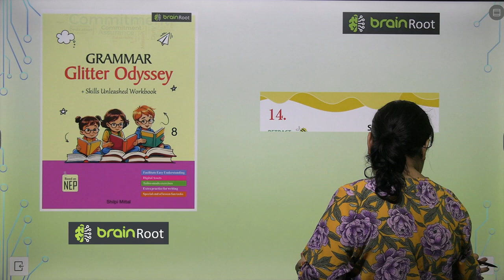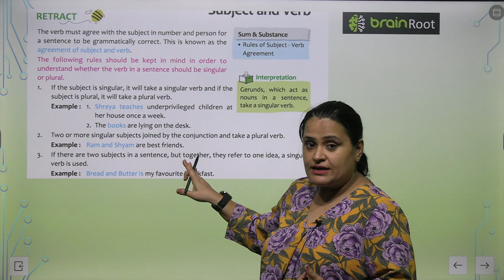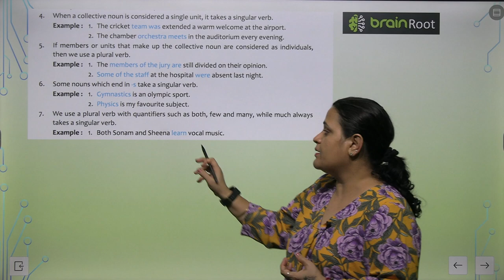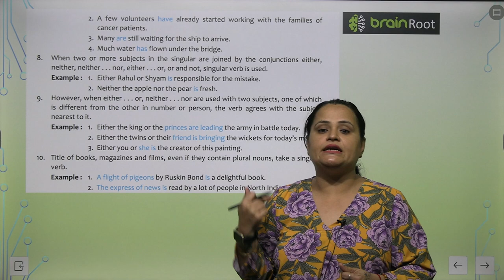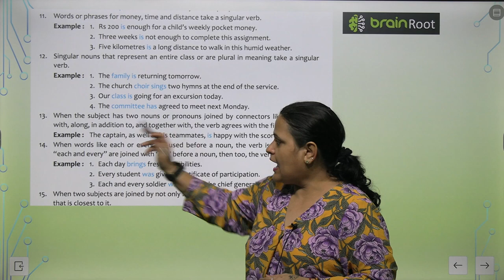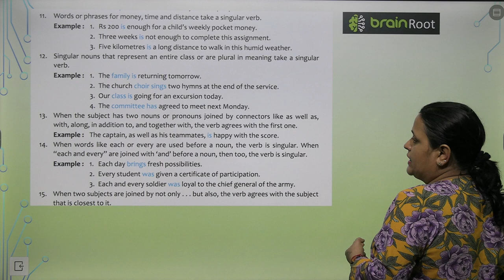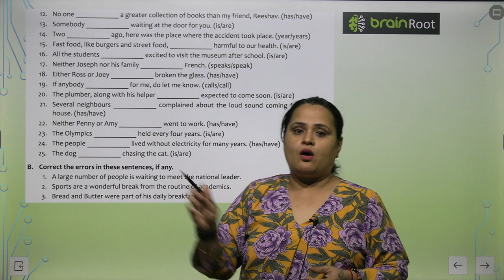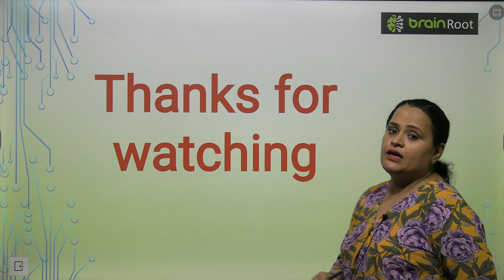AMIT PUBLICING HOUSE GRAMMAR CLASS 8 CHAPTER 14 AGREEMENT OF SUBJECT AND VERB